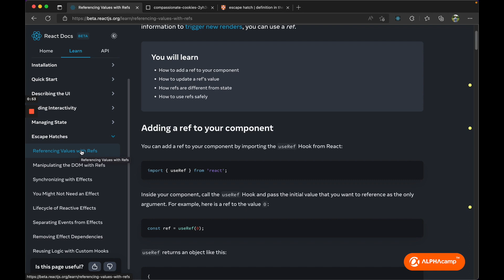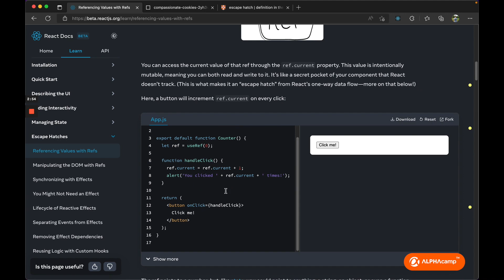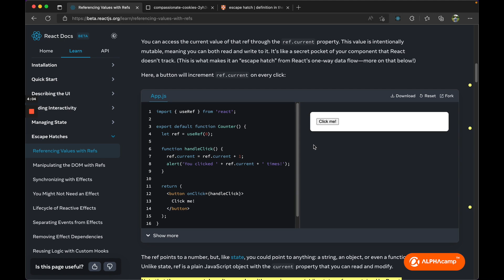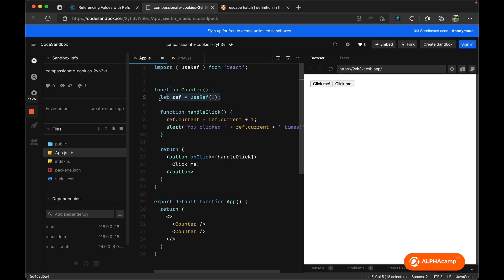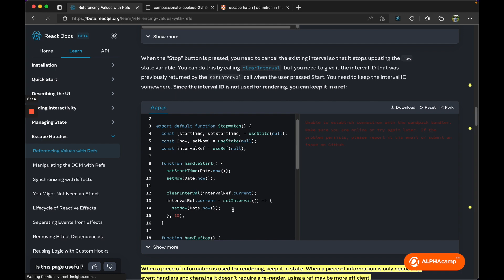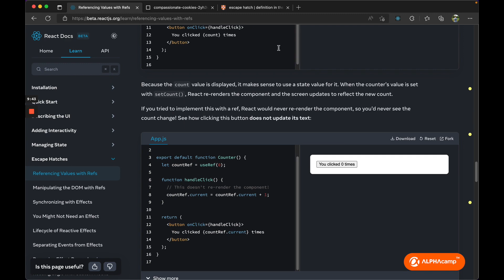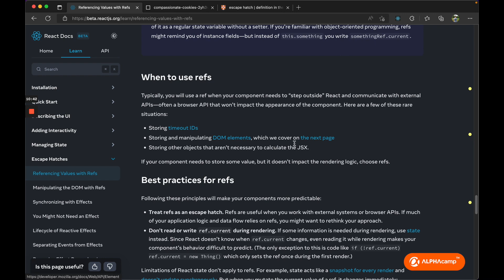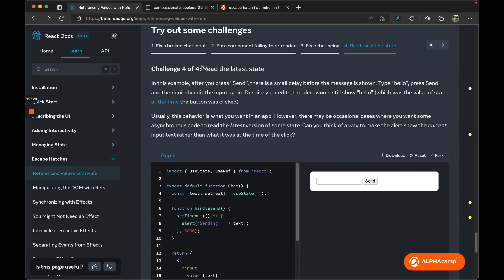[React 入門] Referencing Values with Refs｜React 官網導讀｜ALPHA Camp x PJ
為什麼要特別用 ref 來把變數保存起來？為什麼不能直接把變數訂在元件外面呢？跟著官方文件實作，看看 useRef 要如何使用

此系列影片提供入門 React 的學習指引，Empower 程式新手成為有效的程式自學者 -- 由 AC x PJCHEN der 共同合作

【給新手的 React 學習指南｜React 入門官網導讀】系列影片 👉🏻

🙋🏻‍♀️ 前端框架大哉問 🙋🏻‍♀️

 1. 前端框架為何重要？
• 功能面：省下開發時間、提升開發效能，讓使用者體驗感受更好，也增加程式的可維護性
• 實務面：求職條件中的必備技能，成為在數位產業的職涯發展優勢

2. 業界期望的框架基礎能力是什麼？
• 確認是否有足夠的 JavaScript 基礎
• 掌握重要概念：基本 API 的操作與使用
• 自行解決問題的能力

3. 學習 React 框架的三個優勢
• 本質上就是在寫 JS：沒有太多語法糖衣，能更熟悉 JS 語法
• 多元開發資源：資源套件豐富，參考寫法多元
• 強大開發社群：社群問題觀摩交流，觀念釐清更容易

4. React 怎麼入門？有哪些必看教材？
• 從源頭下手：從官方文件開始，觀念正宗不會有偏差；從基礎到進階的完整觀念
• React 官方文件寫得很詳細
• 不管讀什麼文章，都是重點節錄，幫助入門的入門

5. [延伸提問] 閱讀官方文件有什麼優點？
• 從基礎到進階的觀念都非常齊全
• 掌握學習新技術的能力
• 即時掌握最新資訊

[延伸閱讀] 前端框架是什麼？如何選擇框架與入門學習 👉🏻